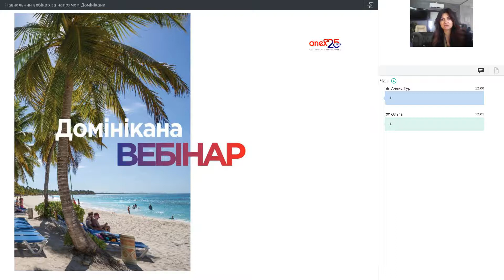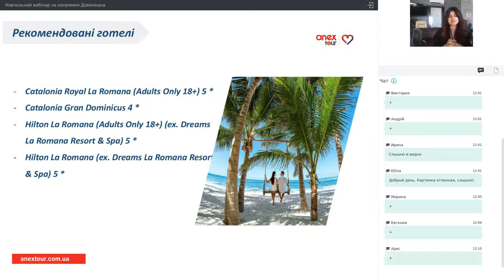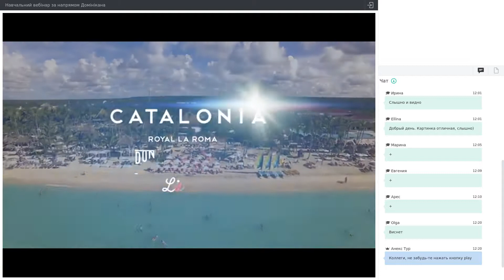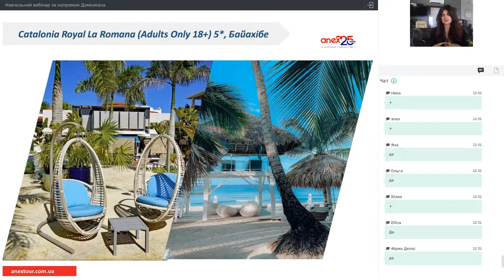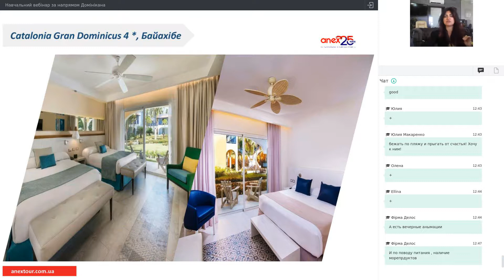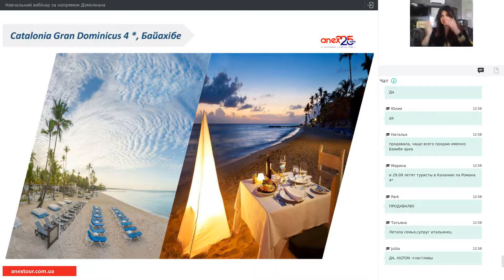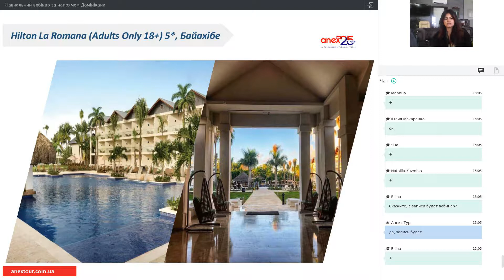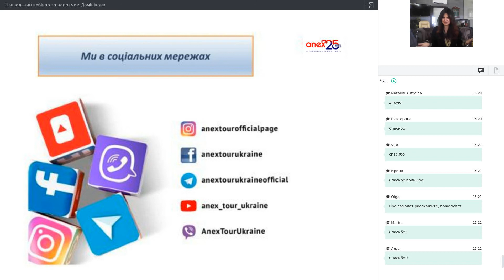Навчальний вебінар за напрямом Домінікана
Catalonia Royal La Romana (Adults Only 18+) 5 *
Catalonia Gran Dominicus 4 *
Hilton La Romana (Adults Only 18+)5 *
Hilton La Romana (ex. Dreams La Romana Resort & Spa) 5 *